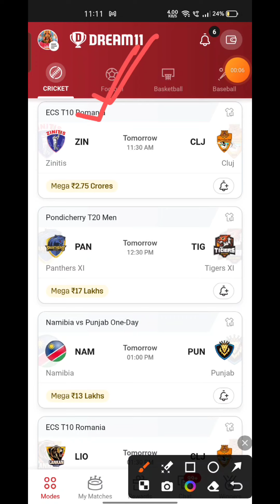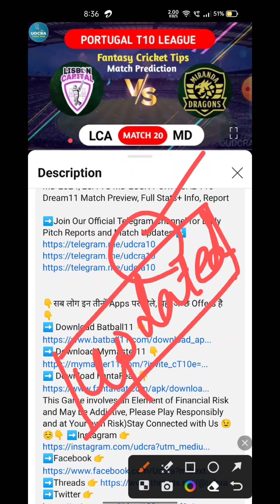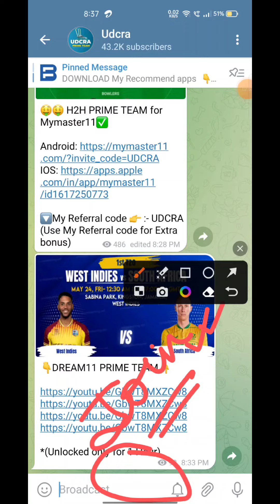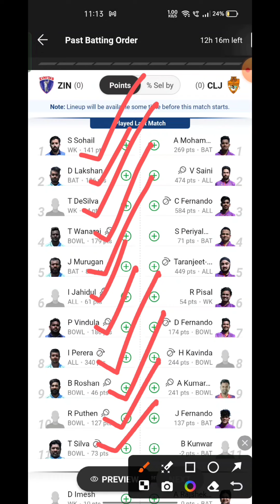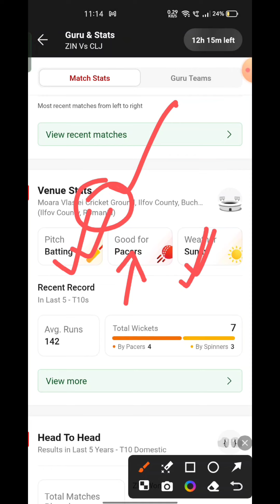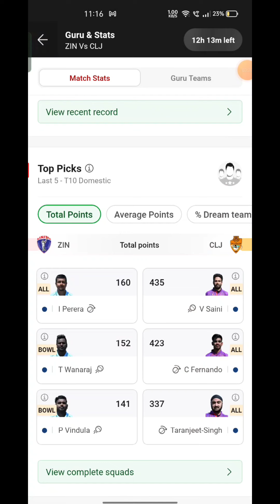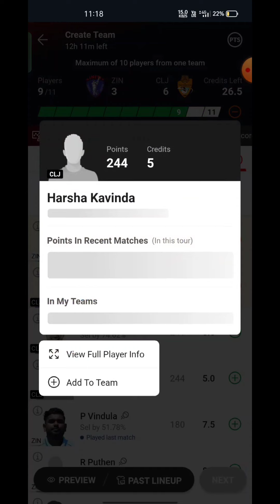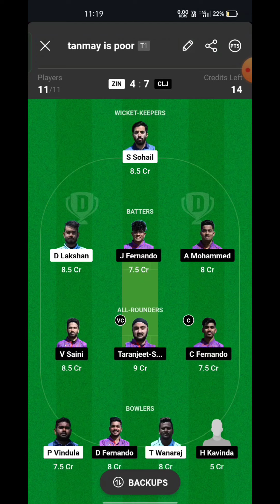ZIN VS CLJ Fantasy Dream11 Prediction, ZIN VS CLJ 2024, ZIN VS CLJ ECS Romania T10 match prediction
Zin vs clj dream11 prediction

Zin vs clj dream11 team prediction

Zin vs clj dream11

Zin vs clj dream11 prediction today match

Zin vs clj Ecs Romania t10

Zin vs clj dream11 prediction 2024

Zin vs clj dream11 team

Zin vs clj dream11 today

Zin vs clj dream11 team today

Zin vs clj prediction today match

Zin vs clj Ecs Romania t10 2024

Cric11forecast

Dream11

Dream11 prediction

Zinitis vs cluj dream11

Zinitis vs cluj dream11 prediction

Zinitis vs cluj dream11 team

Zinitis vs cluj dream11 today

Zinitis vs cluj Ecs Romania t10

Dream11 today

Dream 11 team of today match, Ecs Romania

Dream11 team prediction, Ecs Romania dream11 team today

Dream11 team prediction, Ecs Romania dream11

Team today, dream 11 team of today match, Ecs Romania dream11 team prediction, Ecs Romania dream11 team today

Clear that, unlike games of “chance”, games which substantially require a player to apply his skill are absolutely legal.

Dream11 team

Dream11 prediction

Zin vs clj match dream11 team today

Dream11 today

Udcra

Dream11 tips

Dream11 tricks

Dream11 winner

Fantasy team

Fantasy sports

Dream11 app

Cricinformer

Fantasy counsel

Somesh thakre

Kumar508

Peeyush sharma

Vu sport

Aakash chopra

Jatin sapru

Rj raunac

Dream11 hacked

Dream11 fake

Dream11 fraud
Dream11 withdrawal

Dream11 winners

Dream11 backup

Cricket live

Cricket highlights

Cricket match

Cricket shorts

Cricket prediction

Cricket news